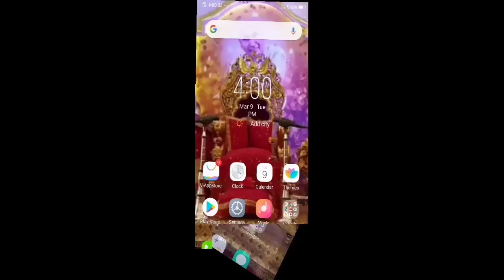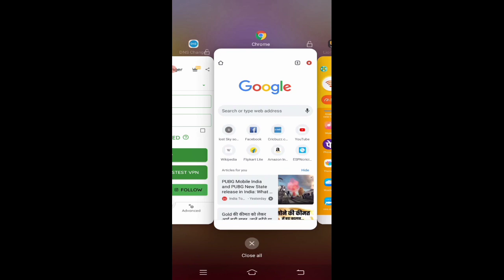How to download 3rd Anniversary of pubg mobile || Black Hawker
3rd ANNIVERSARY WITH EMOTE

THIS IS BLACK HAWKER FOR PUBG AND PUBG MOBILE  🤩

You can get the link, that how to download the PUBG MOBILE 1.3 version.

So lets come to BLACK HAWKER CHANNEL

THIS IS NOT THE PIRATED OR BLOCKED

UPCOMING TITLE TRACK ...

LOVE B.Hk❤️

BLACKHAWKER
BLACK HAWKER